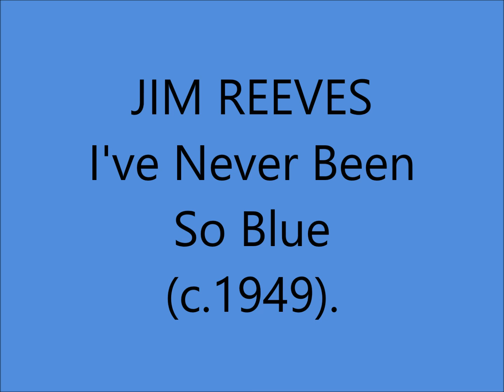Early Jim Reeves - I've Never Been So Blue (c.1949).*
* 1st. Commercial Session*

(Written by Jim Reeves - Al Courtney).

Issued on Macy's 132 B.
Also Recorded Circa 1949 as a DEMO  with guitar only

Recorded Circa November 1949 ACA Studio, 612 Westheimer, Houston,TX -
Jim Reeves [gt/vcl solo], Bobby Davis [el gt], Billy Bob Turner [steel gt], Bill Morris [bass],
Big Red Hayes [fiddle]...Engineer :  Bill Holford.